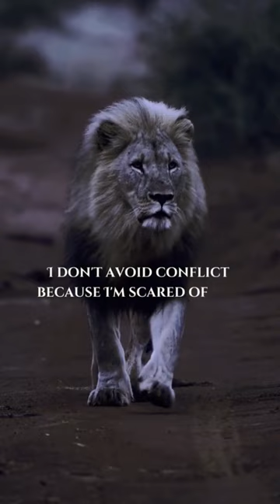Afraid of me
l am Afraid of me, not to anyone..!